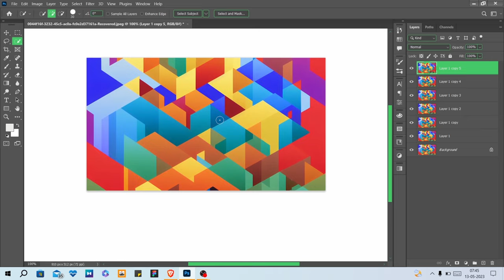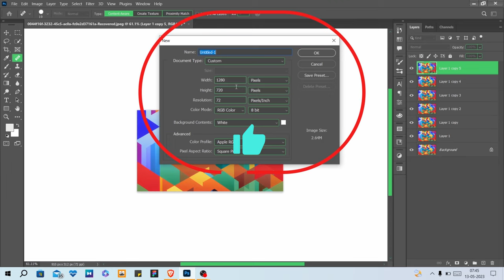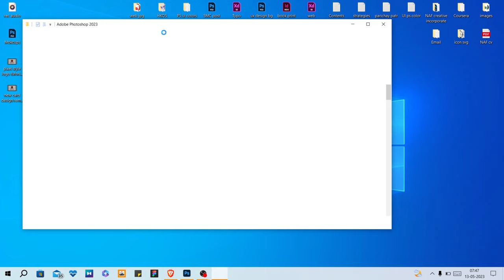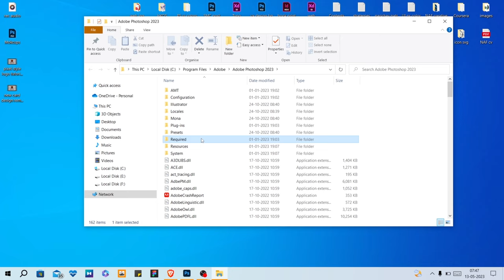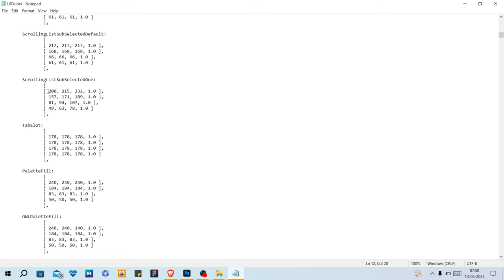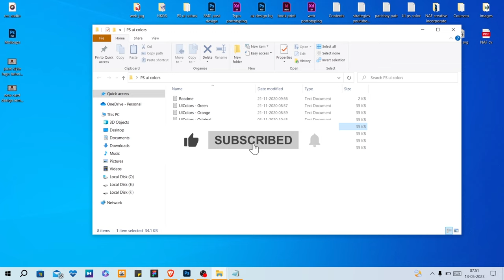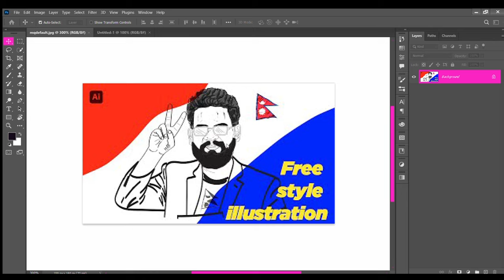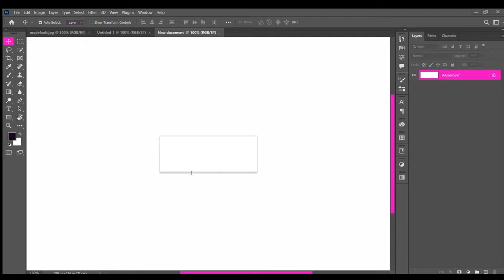How to change theme color in Photoshop cc - Photoshop tut